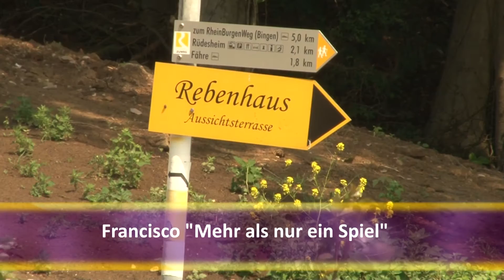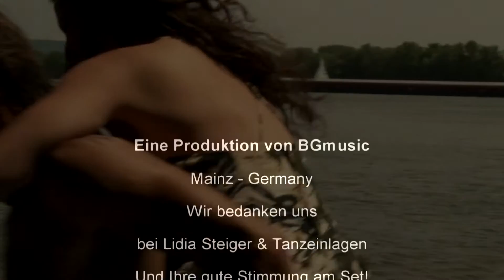Francisco - Mehr als nur ein Spiel (Offizielles Video) HD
Offizielles Video von Francisco - Mehr als nur ein Spiel! Wenn euch dieses Lied gefällt könnt ihr es euch legal downloaden.